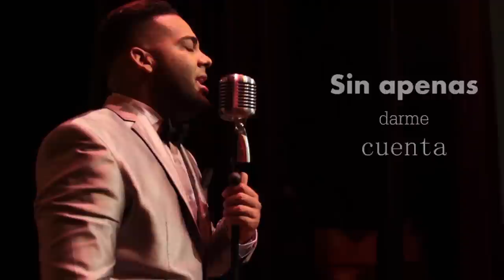El Monarca Andrw John - Quién Será Ella (Official Video)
Andrw John - Quién Será Ella (Official Video)

Encuentra más música de Andrw John en las plataformas digitales de tu preferencia:

Conéctate con Andrw John!

 Video musical oficial de Andrw John "Quién Será Ella" (autoría de Basilio Fergus) (C) / 2017 JG Publishing

-- | LYRICS |--
Quién, quién es esa mujer
Que suele aparecer detrás de la ventana

Quién me suele sonreír
Cuando la veo ir
Feliz cada mañana

Que cada noche se
Me envía un dulce adiós, Quién puede ser

Quién me está robando amor
Sin apenas darme cuenta
Quién me quita el corazón
Quién será ella quien será ella

De la que nada se y tanto me fascina
Quién, me tiene sin querer, contado hasta la piel
Y en sueños me domina

Quién, quién es esa mujer, que se suele esconder
Jugando con mi amor quien puede ser

Quién será ella quién será ella